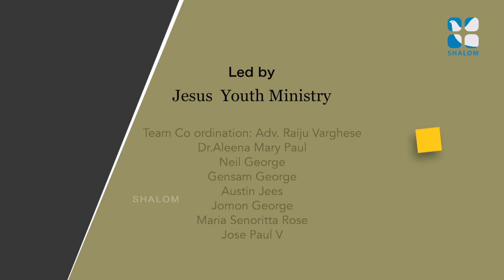ദൈവസ്നേഹത്തെ വർണ്ണിക്കുന്ന ഒരു കൂട്ടം യുവഹൃദയങ്ങൾ | Yeshuve Ninakkai | EPI:01